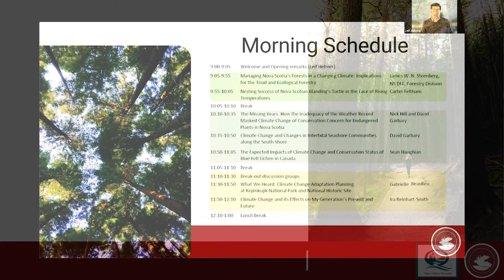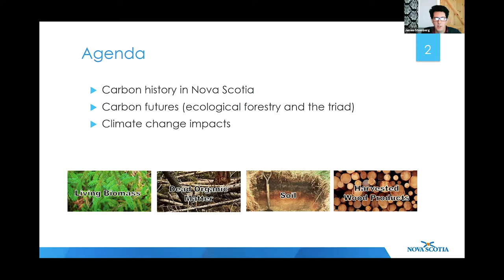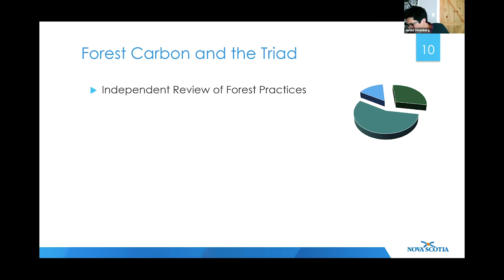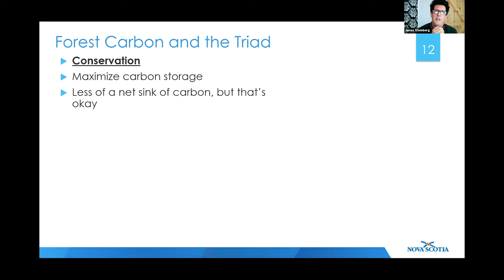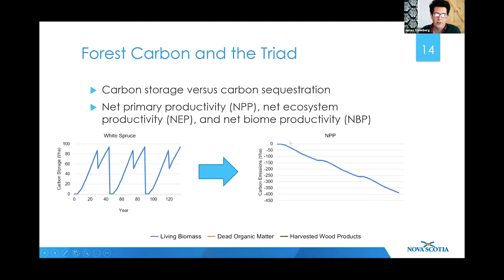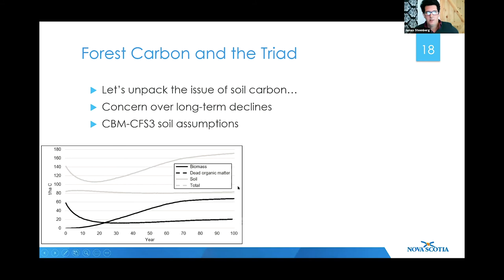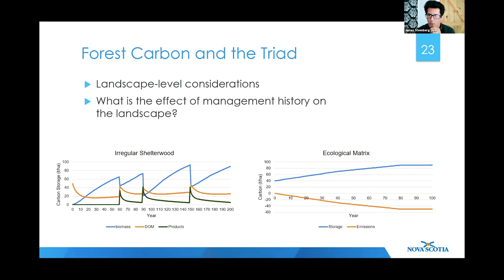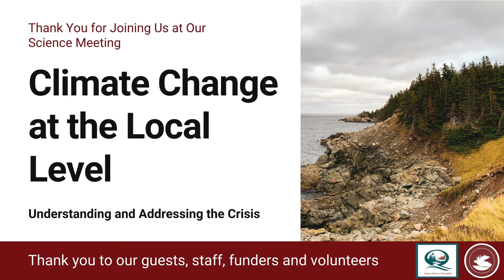Managing Nova Scotia’s Forests in a Changing Climate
Our science conference opening and keynote speaker James Steenberg presents Managing Nova Scotia’s Forests in a Changing Climate: Implications for the Triad and Ecological Forestry. Presented for the Climate Change at the Local Level science conference hosted by the Mersey Tobeatic Research Institute (Spring 2021).